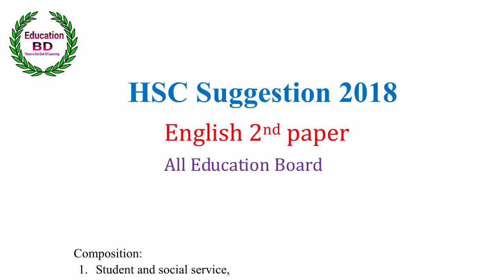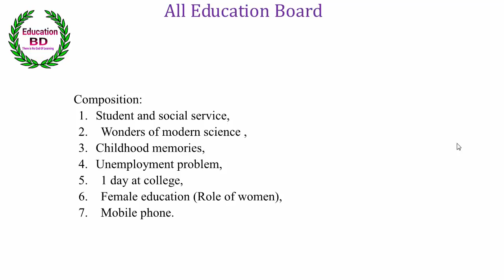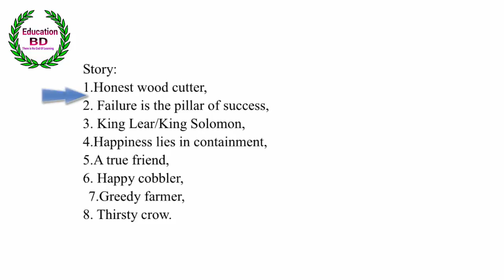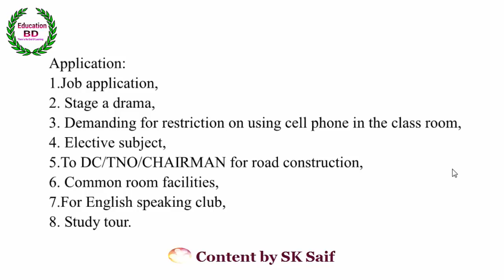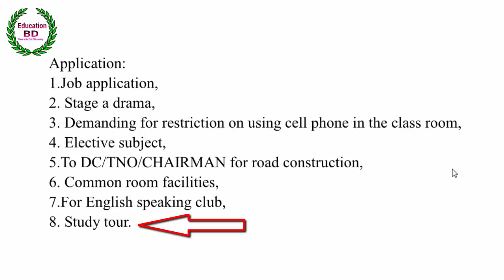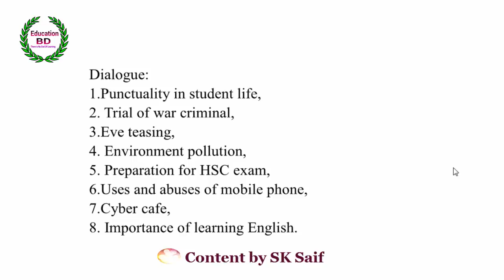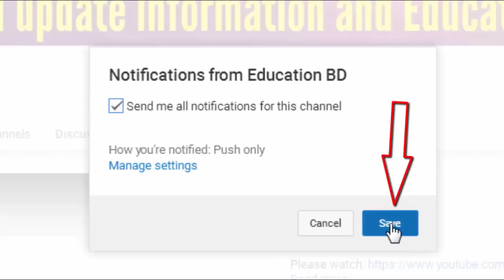HSC Suggestion 2018 | English 2nd Paper | All Education Board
HSC English 2nd Paper Suggestion 2018 for H.S.C  students of all boards of Bangladesh NCTB suggested a new syllabus. Now we are going to discuss English 2nd Paper Suggestion for HSC  2018. An HSC -2018 candidate needs HSC  English 2nd Paper Suggestion 2018. We are giving HSC Final Suggestion of 2018. English 2nd paper question is divided into 2 parts- Grammar and Composition. Total mark is 100 for the HSC  English 2nd Paper.

It is a very important fact for the HSC  students. In order to take the best HSC  preparation, one student should divide his/her time correctly. He/She has to divide his/her time in such a way, he will get extra 15 minutes after the exam is over. And that 15 minutes will be used for revise the exam paper. If one student fails to take a good HSC  exam preparation,  he/she may fail to get gpa 5 and A+ mark.